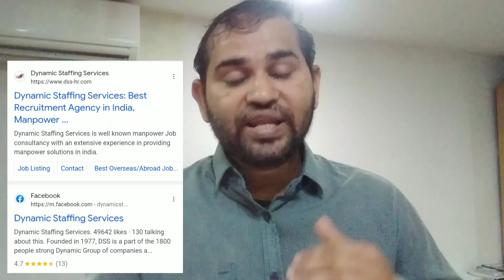Canada 🇨🇦 and Australia 🇦🇺 work permit 2023 best agency in Indian and other countries